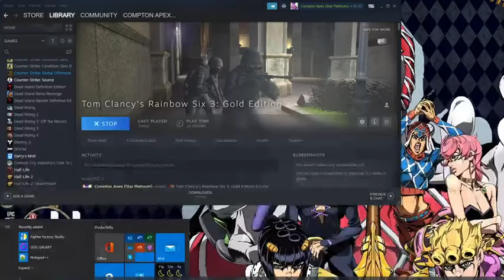Then the A.I on Rainbow Six 3 fail so hard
WHYYYYYYYYYYYYYYYYYYYYYY

Edit: I was in this video last year ago on GameSprout